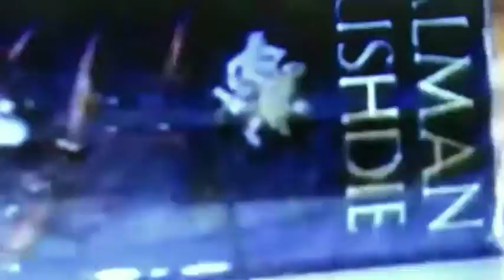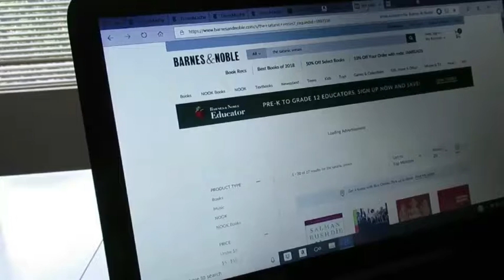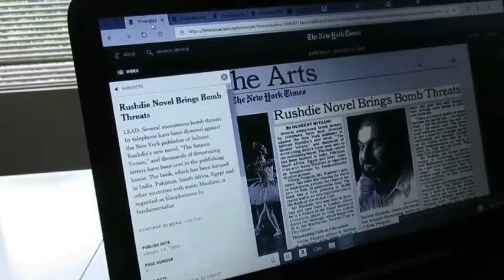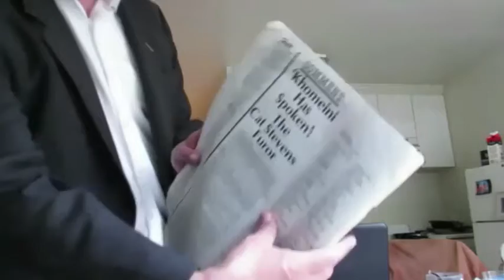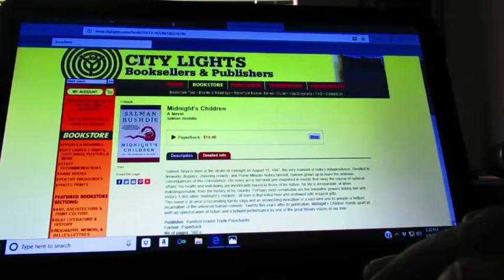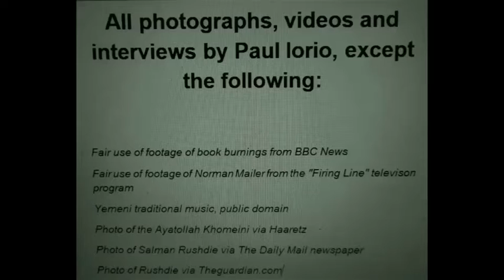The Rushdie Fatwa at Thirty, a mini-doc by Paul Iorio, 2019.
30 years ago on February 14, 2019, the Ayatollah Khomeini ordered a hit on novelist Salman Rushdie for writing "The Satanic Verses." In this mini-documentary, journalist Paul Iorio looks at how the book is viewed three decades later.